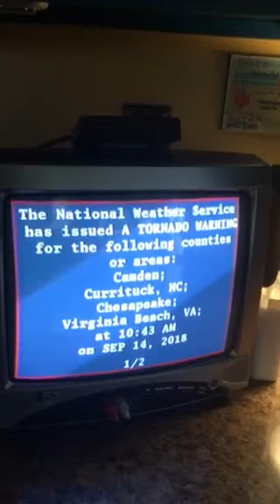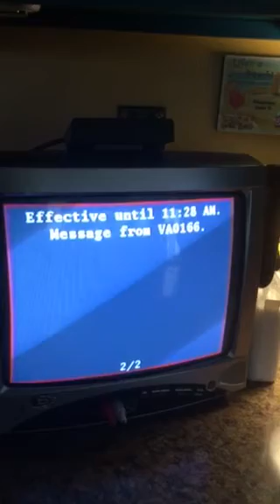Tornado warnings from Wakefield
Tornado warning for parts of Virginia and North Carolina